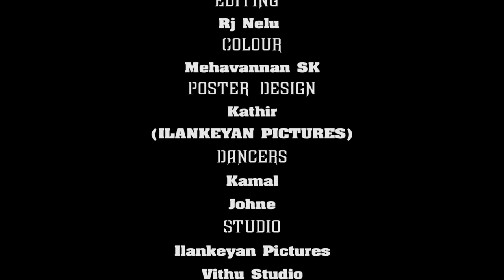Valayal Saththam | Kai Naraiya Kannadi Cover Version Official Video | Rj NeLu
Thanks to ICON Entertainment.
Copyright @ ICON Entertainment.